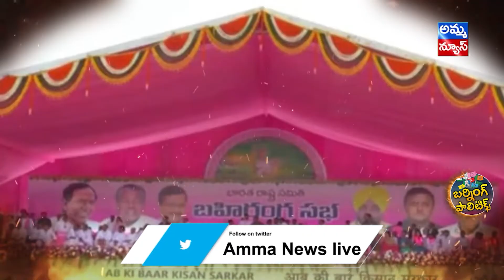గులాబి బాస్ ఖమ్మం సభపై..ప్రతిపక్షాల ఫైర్..! @Revanthreddy - Bandi Sanjay Hot Comment On BRS Meeting